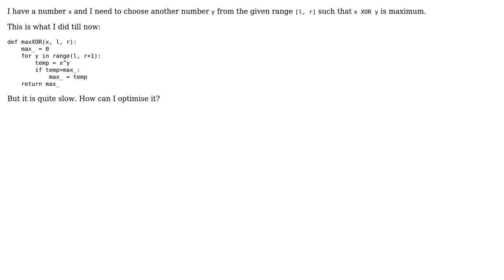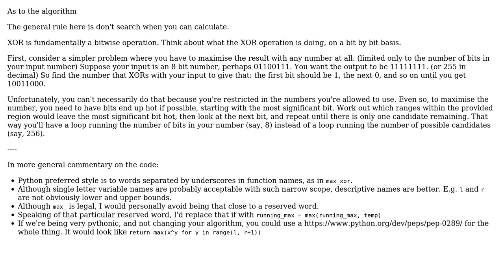Maximise XOR of two elements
With thanks & praise to God, and with thanks to the many people who have made this project possible! You are responsible for your own actions.